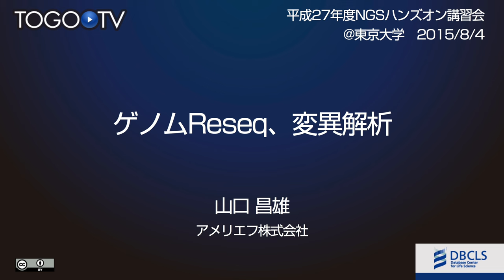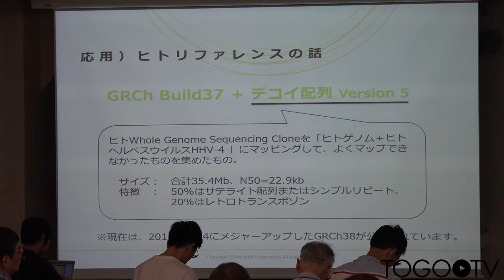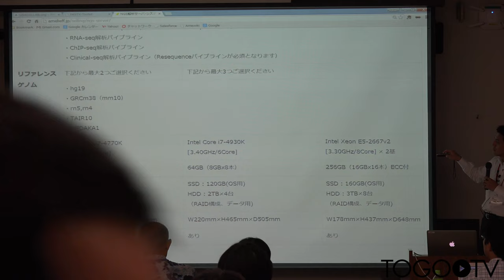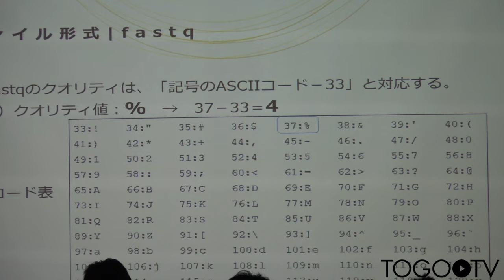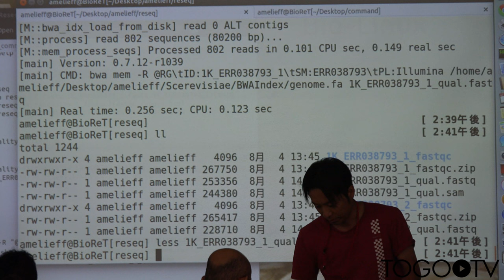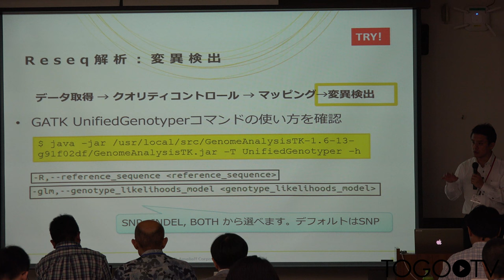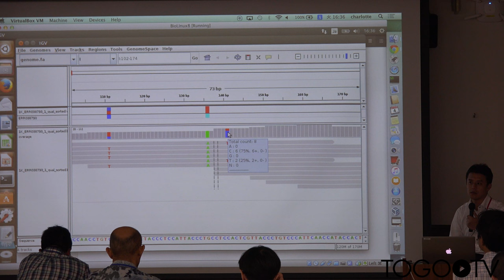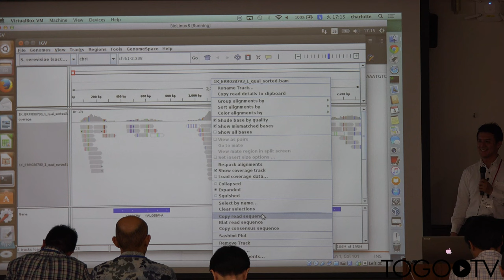【NGSハンズオン】NGS解析 - ゲノムReseq、変異解析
本日の統合TVは、2015年7月22日(水) ～ 8月6日(木)に開催された、バイオインフォマティクス人材育成カリキュラム 次世代シークエンサ(NGS)ハンズオン講習会 から、アメリエフ株式会社 山口 昌男 氏 による「NGS解析 - ゲノムReseq、変異解析」をお送りします。約4時間42分です。

1. 本講義にあたって (0:01:49)
2. 講義内容 (0:04:30)
3. Reseq 解析:検出可能な変異 (0:05:52)
4. Reseq 解析:パイプライン (0:11:20)
5. Reseq 解析:データ〜酵母のゲノムのリファレンス取得〜 (0:18:17)
6. 応用)ヒトリファレンスの話 (0:40:50)
7. Reseq 解析:データ〜リファレンスのインデックスを作成〜 (0:53:30)
8. 質疑応答 (1:12:39)
9. マシンのスペックについて (1:18:29)
10. command.zip (1:24:23)
11. Reseq 解析:データ〜シーケンスデータ取得〜 (1:27:50)
12. Reseq 解析:データ〜シーケンスデータを確認〜 (1:33:18)
13. Reseq 解析:クオリティコントロール〜シーケンスデータのクオリティ確認〜 (1:41:01)
14. 応用)とあるシーケンスデータの実例 (1:50:19)
15. Reseq 解析:クオリティコントロール〜fastq_quality_filter の使い方 & fastq ファイルについて〜 (1:52:48)
16. 応用)クオリティコントロールの順番も大切 (2:18:57)
17. Reseq 解析:マッピング〜Bwa mem コマンドの使い方を確認〜 (2:24:09)
18. Reseq 解析:マッピング〜マッピング〜 (2:35:13)
19. Reseq 解析:マッピング〜SAM を BAM に変換〜 (2:43:35)
20. Reseq 解析:マッピング〜ソートとインデキシング〜 (2:47:52)